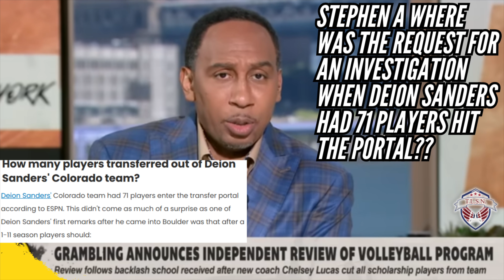Stephen A. Criticize HBCUs Appreciation While Deion Sanders Colorado Preps For Nebraska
In this episode, Coach Walker talks about Stephen A Criticize HBCUs Appreciation While Deion Sanders Colorado Preps for Nebraska this week.  Stephen A continues the narrative that HBCUs didn't appreciate the light being shined on HBCUs by former Jackson State Head Football Coach Deion Sanders.  Now that Deion Sanders and some of the Jackson State Football players that transferred over to Colorado showed they can ball after beating TCU last weekend which many of the fans who followed Jackson State over past few years saw week end and week out.  What more could HBCU Fans or HBCUs should have done to show appreciation for Deion Sanders that Stephen A Smith feels wasn't shown?  Tune In, Tap In and Tell A Friend.

Mailing Address:👇🏾
Tomorrow's Leaders Sports Network
863 Flat Shoals Rd